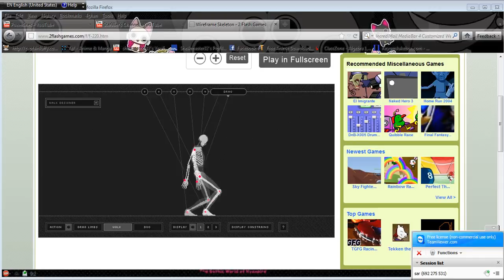a good vid